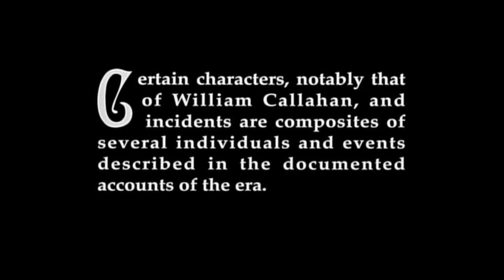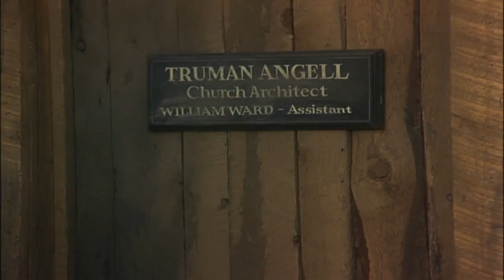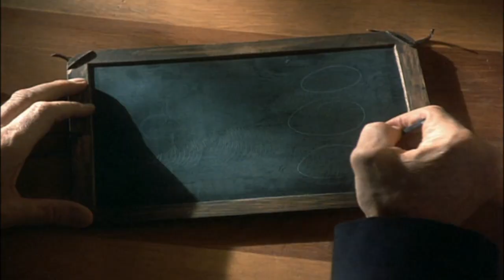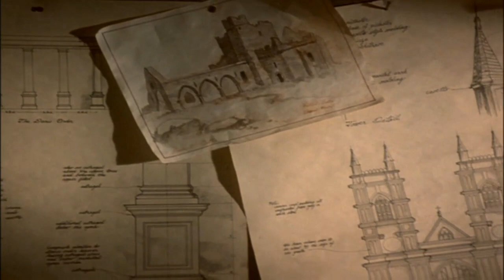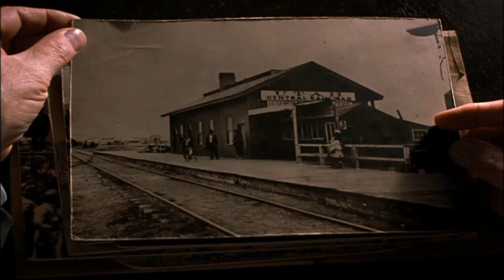Mountain of the Lord